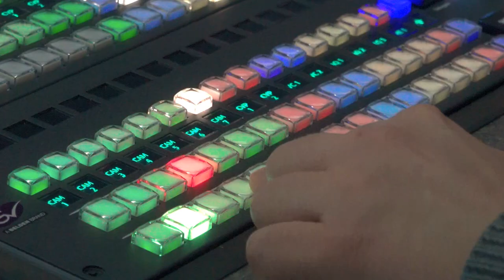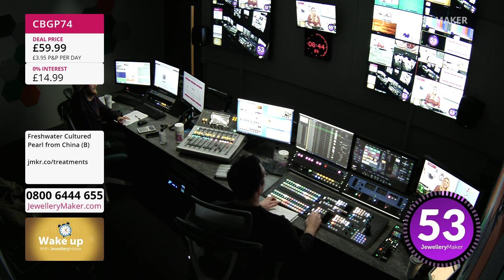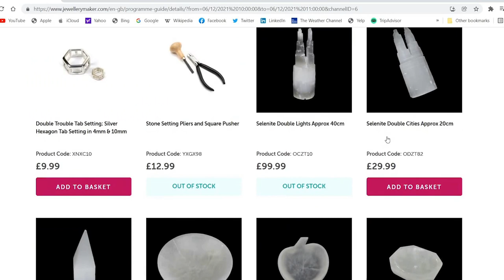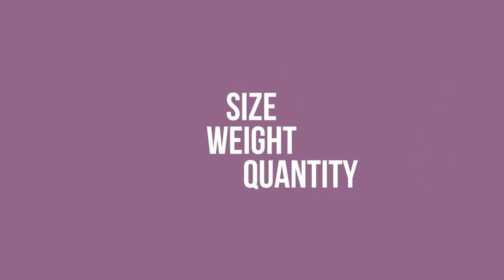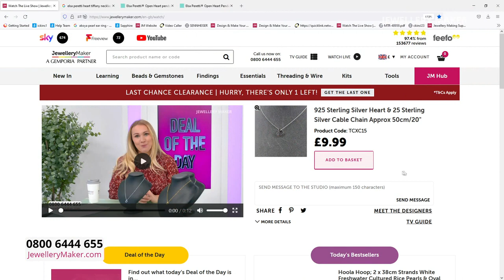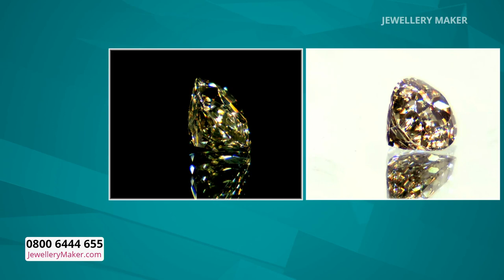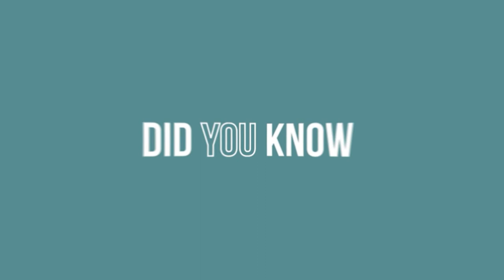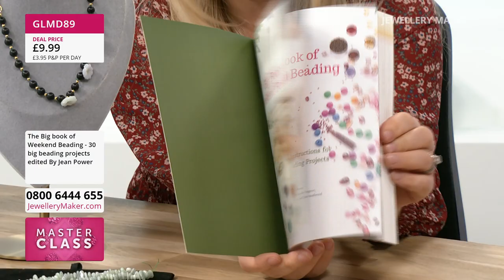JewelleryMaker LIVE 01/04/22